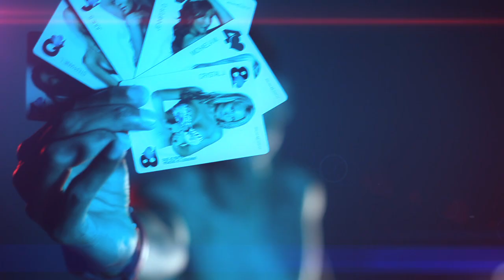Yuh Dotish "Luv Bunny" ft. College Mansion Models - Official Music Video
Written by Anil Rock aka Yuh Dotish
Produced by Ivan Barias
Lyrics/Guitars - Anil Rock